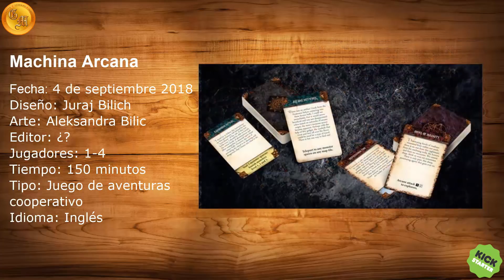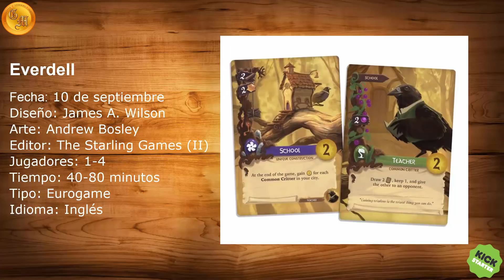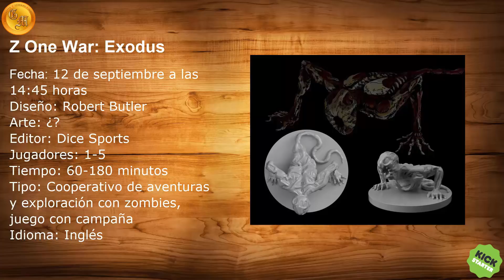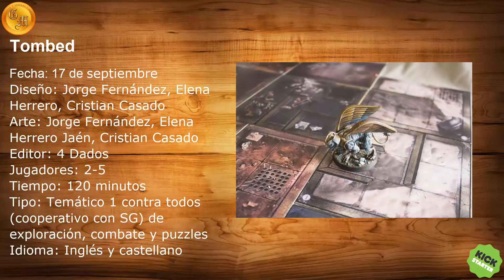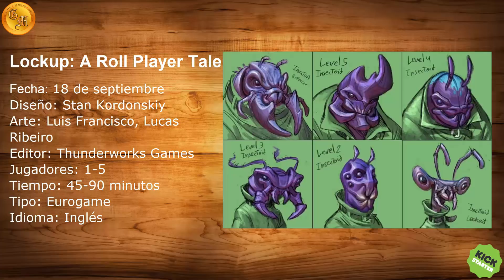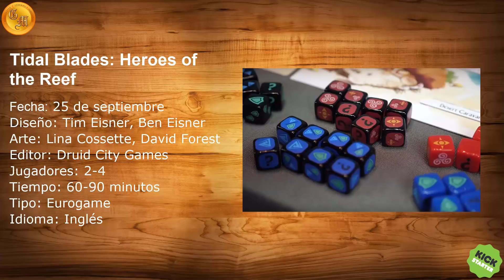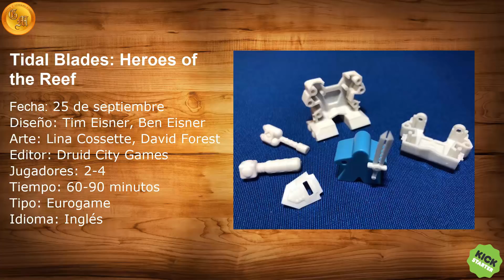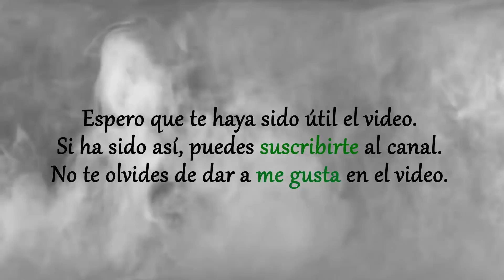Avances SEPTIEMBRE 2018 - Kickstarter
ERROR en el Tiny Epic Mechs, la información esta incorrecta.
La fecha de salida es el 13 de septiembre y los datos son del Tidal Blades.
La información del Tiny Epic Mechs es esta:
Diseño: Scott Almes
Arte: Roland MacDonald, Benjamin Shulman
Editor: Gamelyn Games
Jugadores: 2-4
Tiempo: 30-60 Min

Os presentamos algunos de los avances para el mes de septiembre de 2018, todos en kickstarter:
Nanty Narking - 3 septiembre -
Machina Arcana - 4 septiembre -
Atlantis Rising (2ª ed) - 4 septiembre
Everdell - 10 septiembre
Z One War: Exodus - 12 septiembre
The Waylanders - 12 septiembre
Tiny Epic Mechs - 13 septiembre
Tombed - 17 septiembre
Hero Masters: An Epic Game of Epic Fails - 18 de septiembre
Lockup a Roll Player Tale - 18 septiembre
Tidal Blades: Heroes of the Reef - 25 septiembre
Heroes of Tenefyr - 26 septiembre